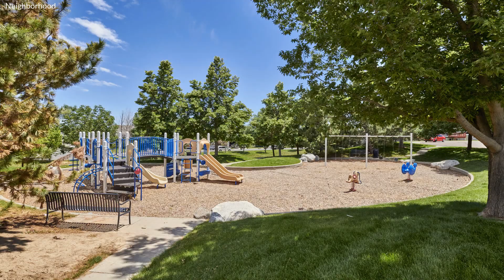8378 Bluegrass Circle, Parker CO 80134, USA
8378 Bluegrass Circle, Parker CO 80134, USA

Neatly tucked away near Dove Valley Regional Park, Cherry Creek Valley Ecological Park and Open Space, this location is sure to please those looking for outdoor space and biking/walking trails. You will love being directly across from a large greenbelt, tot park and trail system. You will find easy access to 470, DIA, The Denver Tech Center, Meridian and Inverness business centers. Park Meadows Mall is just minutes away. Shopping and schools are convenient. A manageable backyard features updated fencing, an over-sized composite deck and fantastic pergola. What a great place for an intimate cup of coffee or a larger gathering for a BBQ. Put yourself in this picture!  There is no HOA, which can make daily life a bit more relaxed. Vaulted ceilings and big windows create a dramatic entrance into this comfortable home. An open-concept floor plan allows rooms to flow gracefully from one to the next. Beautiful 16” tile flooring graces the living room and adjacent dining room. The kitchen includes oak cabinets, low maintenance laminate counter tops, hardwood flooring and all Kenmore and Whirlpool appliances. There is a half bathroom with hardwood floors and a pedestal sink on the main level. Three bedrooms upstairs! Take note of how spacious the master suite is with dual closets including a walk-in. An attached full bathroom has been recently painted.  An additional full bathroom also has a coat of fresh paint. There is plenty of room to grow your living space and equity in the basement. Design it to your lifestyle. Do not hesitate to make this home yours! Another "TESTA-monial!"